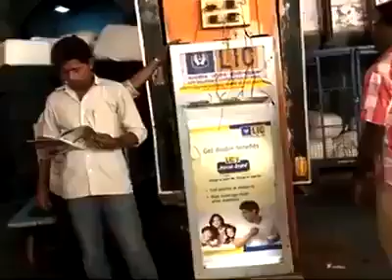Kahi Aapk sath bhi Aesa na ho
Be ware of thieves while travelin in trains